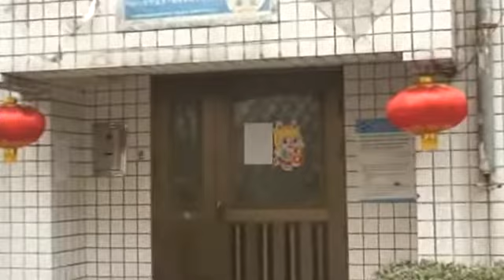Respirar en Pekín se torna 'peligroso' en víspera del Año Nuevo chino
Pekín, 19 ene (EFEverde).- ( Imagen: Tamara Gil ) La densa niebla de "smog" que rodea a Pekín desde hace casi una semana alcanza ya niveles "peligrosos para la salud" de los ciudadanos, reconocieron hoy las autoridades de la capital china, una alerta que amenaza con arruinar las fiestas por el comienzo del Año del Dragón, que se celebrará en pocos días. el periodismo ambiental y sustentable Más información ambiental, sustentable y de ciencia y tecnología y